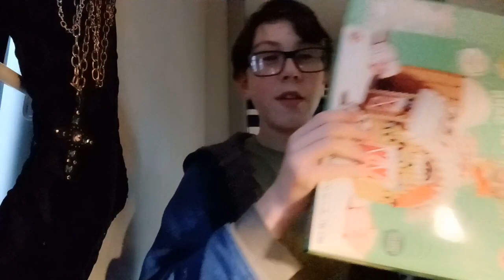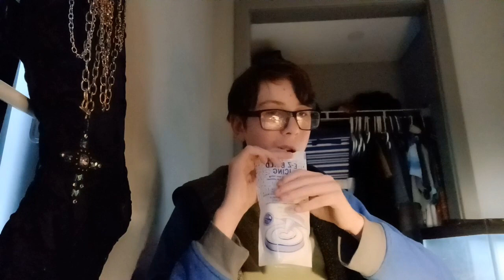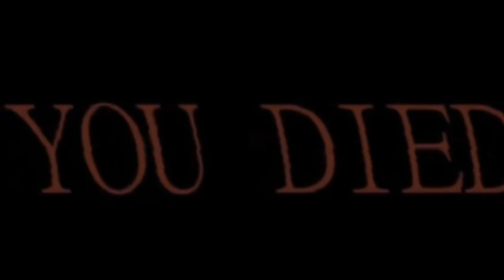making a gingerbread house in january...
uuuuh yeah im a bit late huh? well the damage is done now.